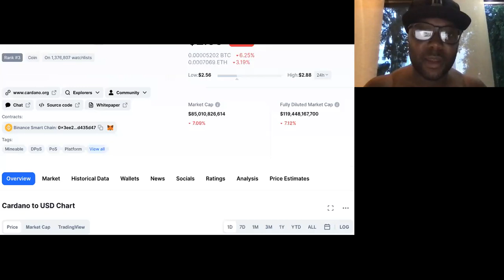SELL Cardano LITERALLY Right NOW! URGENT (ALEX BECKER ADVICE)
SELL Cardano LITERALLY Right NOW